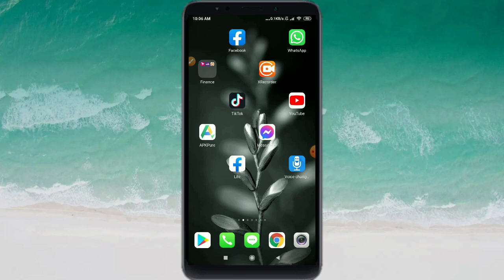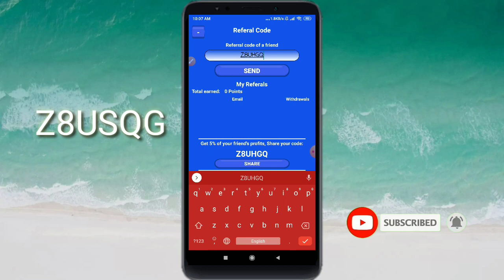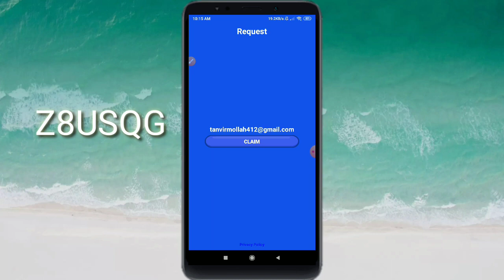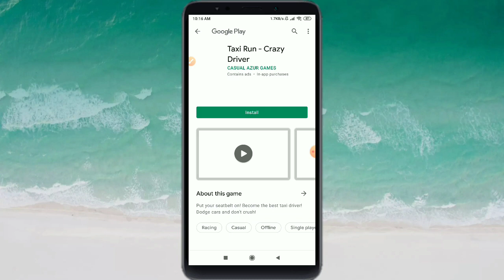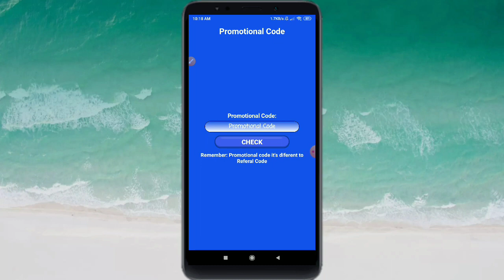EFast EFree Online best income app | Coinbase income application | Tanvir Technology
Hi✌friends,

আপনাদের যে কোন প্রকার সমস্যা থাকলে এই গ্রুপে ঢুকে পোস্ট করুন

OUR FACEOOK PAGE
Please SUBSCRIBE this channal(Tanvir Technology.) to get new videos and also press the notification 🔔(BELL) icon for get all new update videos.Please  if you like my videos then you put a👍like and a comment in my videos.

★ If you can face any problem then you can communicate with me on 📱facebook